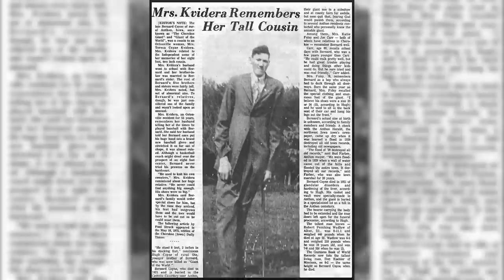Top 10 Real Life Giants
Top real life giants  will make you see the amazing records that these giants have. How tall do you think people can grown to?  Watch this most amazing list to find out!

MORE VIDEOS YOU MIGHT LIKE AS WELL:
Top 10 People Who Took Body Building Too Far:

VIDEO EDITED BY:
Danica Oliva

PRODUCED BY:
Liam Collens

POST PRODUCTION:
Sasha Wood